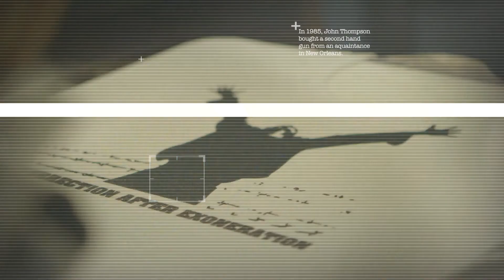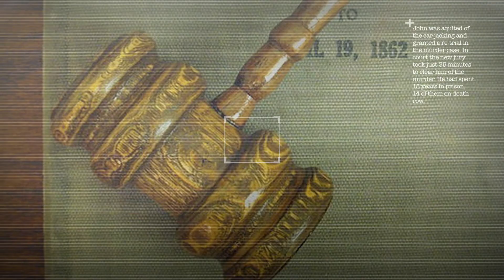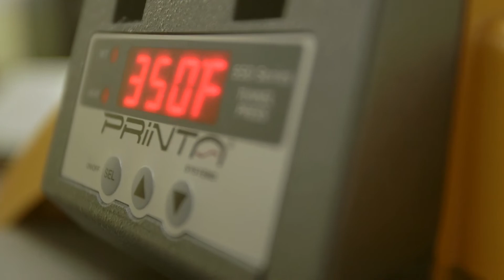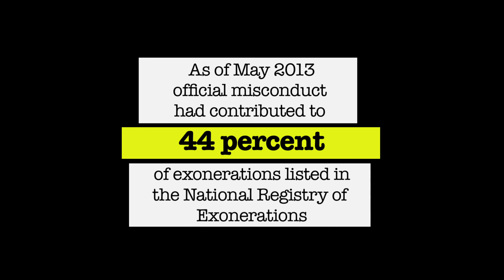John Thompson - Prosecutorial Misconduct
John Thompson spent 18 years in prison, 14 of which were on death row despite being innocent. He was released after it was discovered that the prosecutors in his case had deliberately hidden evidence that would have proven that John was innocent of a robbery which they used to seek the death penalty in a murder trial. After it was discovered, he was given a retrial and the jury took just 30 mins to find him not guilty. Here he talks about prosecutorial misconduct. John Thompson's story here is introduced by Jeremy Irons